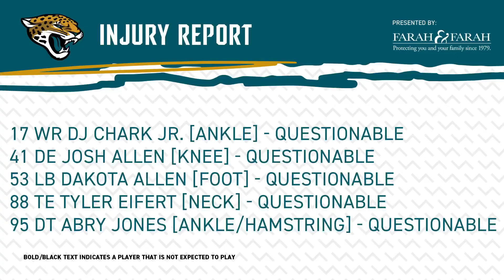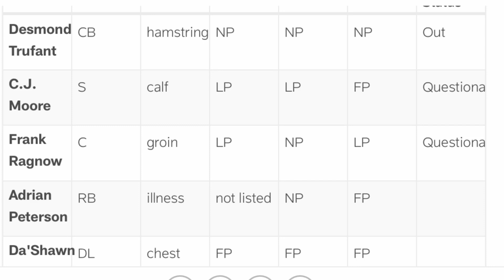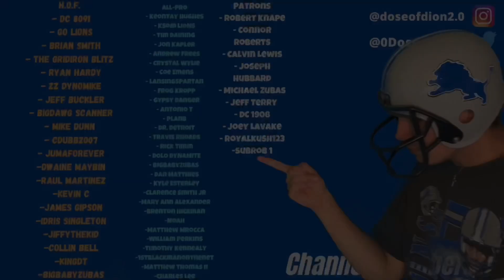Lions Vs Jaguars Final Injury Report! Bryant To IR/ AP Healthy/ Henderson IN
FTFN or ftfn follow on instagram, twitch